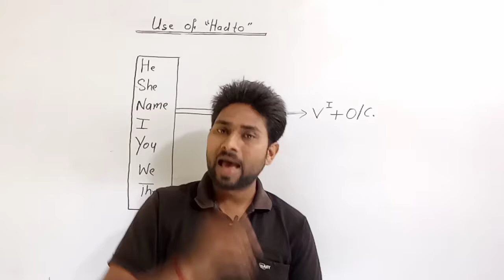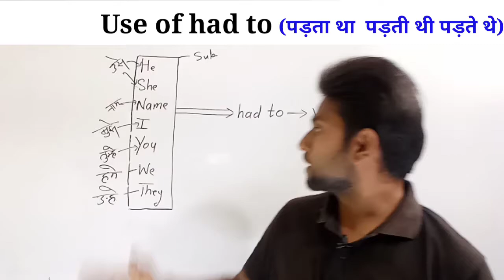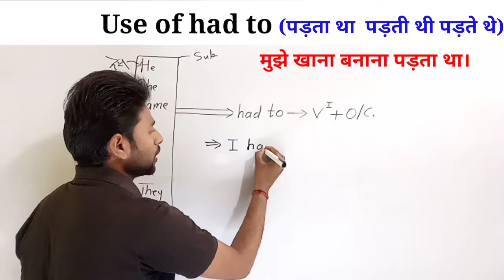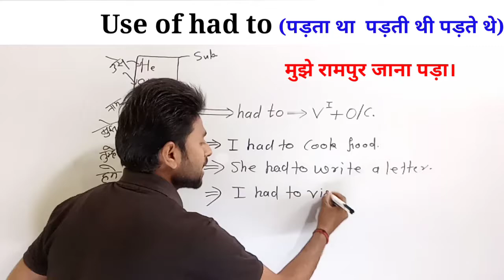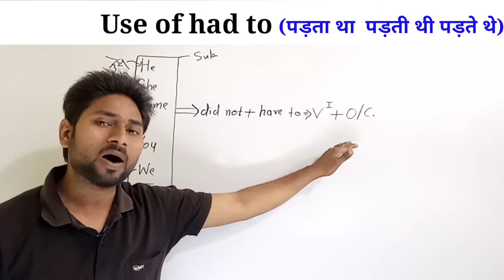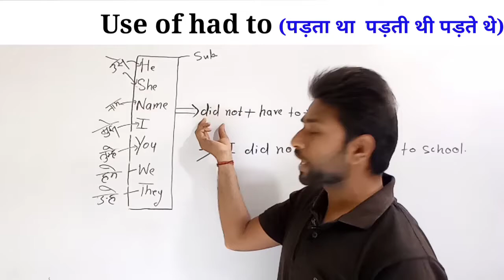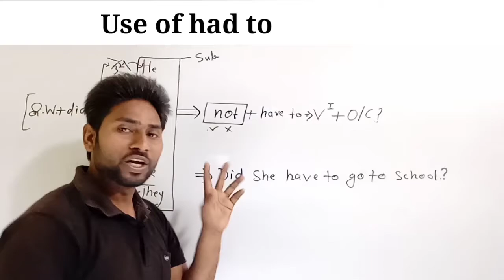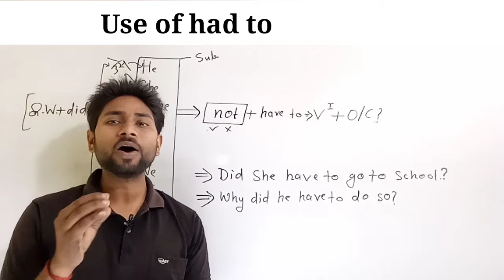Had to (करना है, करना पडता है, करना पडा) | Modal Helping Verb in English Grammar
इस वीडियो में हमने Had to (करना है, करना पडता है, करना पडा) के बारे में बहुत ही आसान व्याख्या में बताया है आप इस वीडियो को जरूर देखें यदि अच्छा लगे तो लाइक और कमेंट जरूर करें

search on telegram- ak shri education